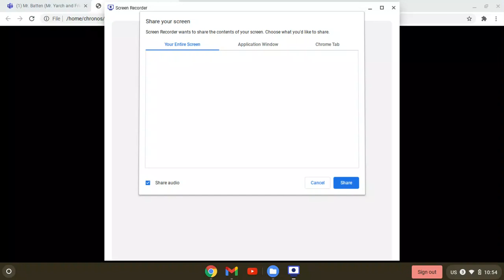my music video